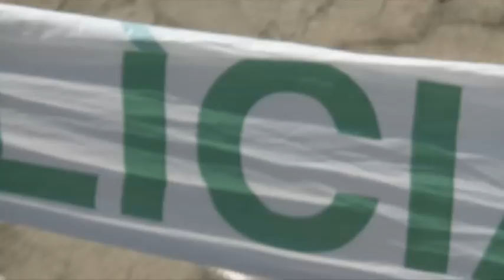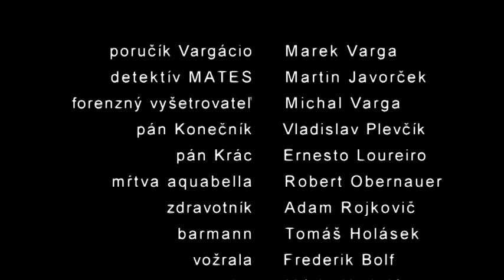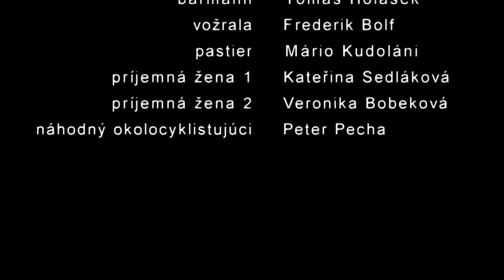Vrah Aquabelly Záhorie production 2012